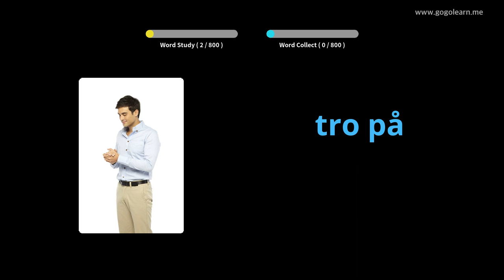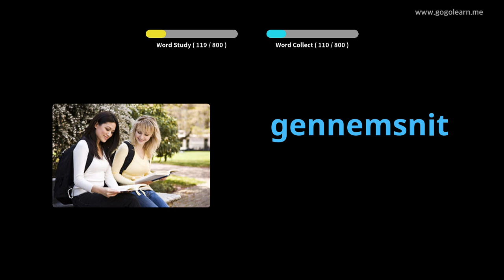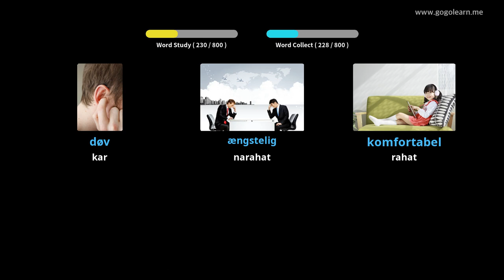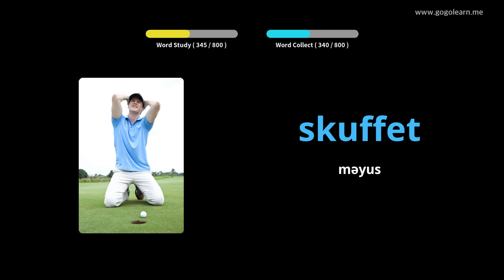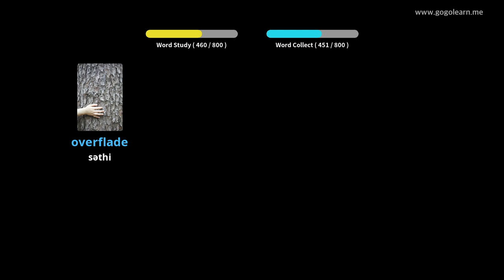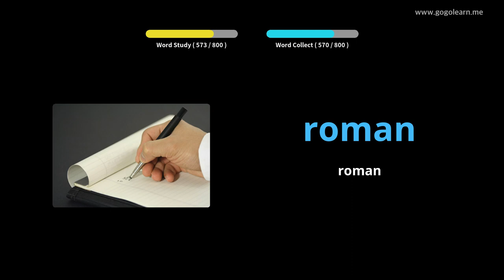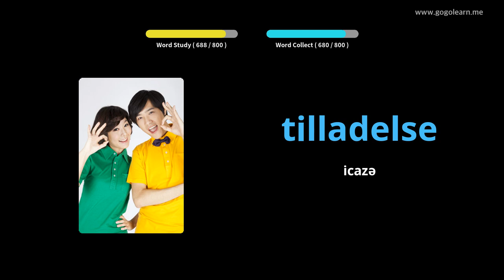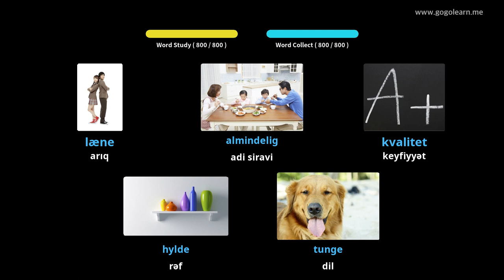Foghlaim le Danmhairgis Pictiúir | Focal Danmhairgis Ag Éisteacht Agus tú ag Codladh